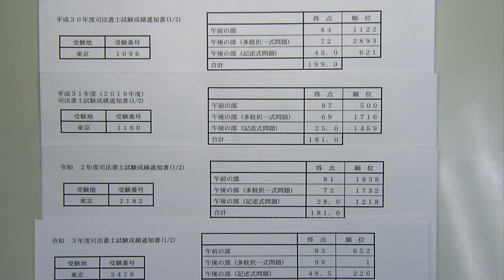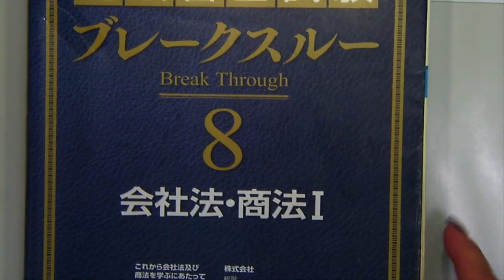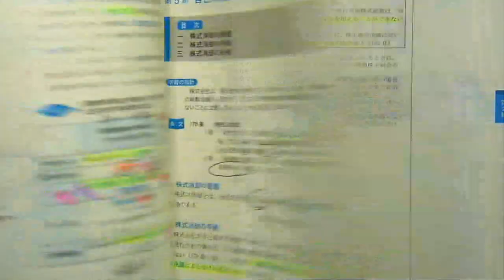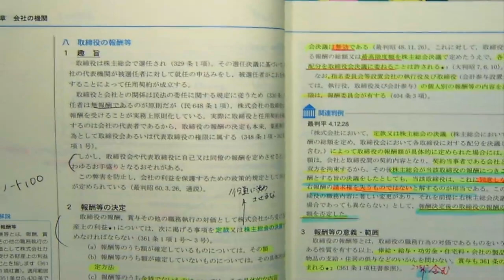【司法書士試験】令和3年度合格者インタビュー 子育てしながら択一午後の部１位合格！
子育てしながら択一 午後の部1位合格された 鈴木美穂さん。
鈴木さんは、元々は音大出身。音楽の道を諦めて金融関係の仕事をされていました。仕事を続けていく中で子育てとの両立に限界を感じて司法書士にチャレンジされました。

本動画では、佐々木講師が子育てとの両立、模試では点数がとれるのに本試験ではとれない悩み、3回目の受験後から変えた学習方法、上位合格した秘訣などお話を頂きました。

▼佐々木ひろみLEC専任講師プロフィール

▼佐々木クラス生講義実施校／池袋本校